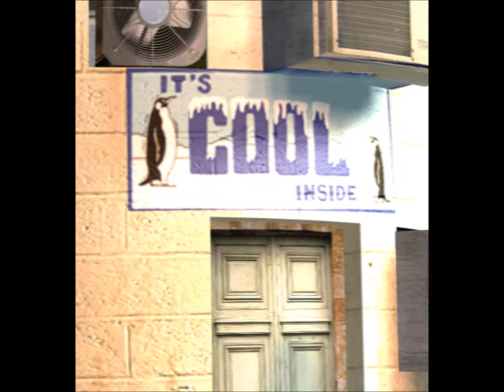Keep Cool Cup